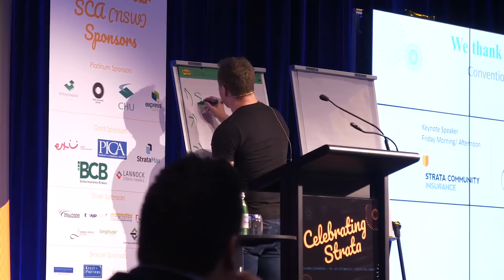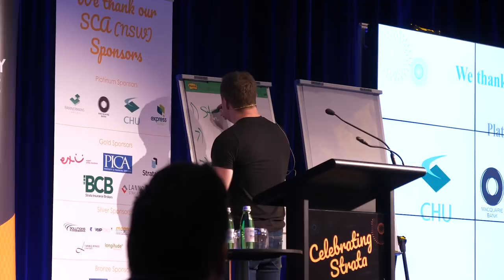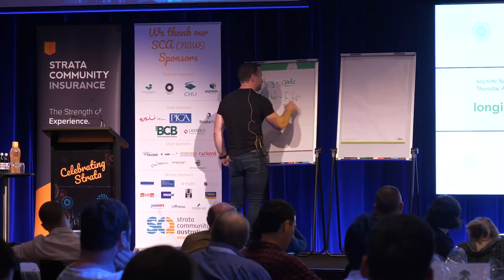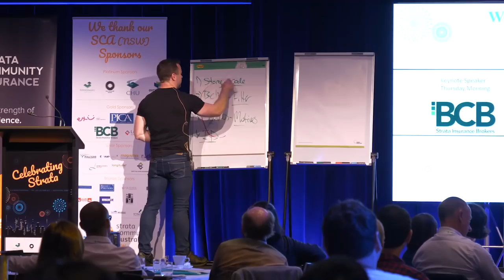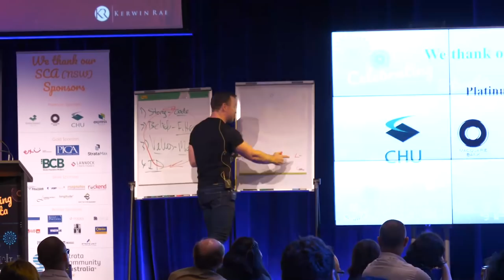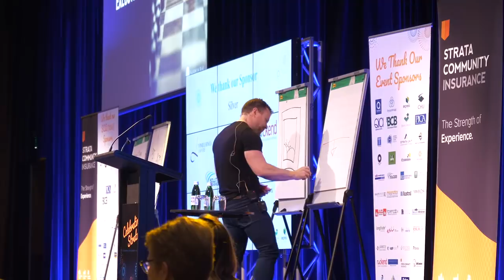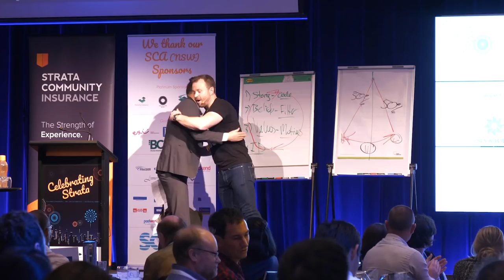How You Can Improve Your Life | Keynote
FIRST full keynote of mine to go online. In this Keynote I share how you can improve not only your business, relationships, but your entire life through 4 simple elements of performance.